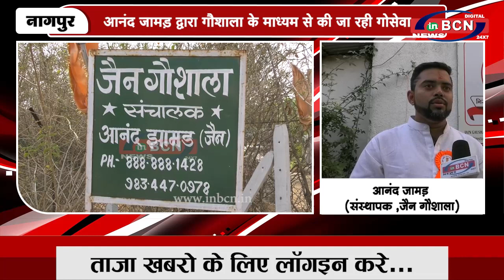आनंद जामड़ द्वारा गौशाला के माध्यम से की जा रही गोसेवा | INBCN NEWS